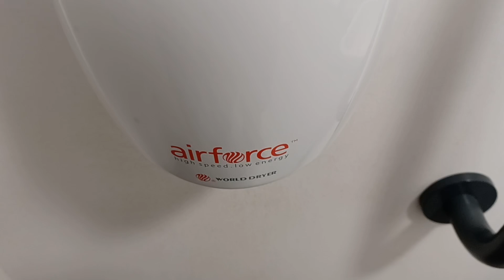Airforce hand dryer, Sutton Hoo, National Trust, Visitor Entrance ♿️, Suffolk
This hand dryer was quite powerful and drys my hands well, the air was warm and worked well.

This was Filmed on 31st July 2024.